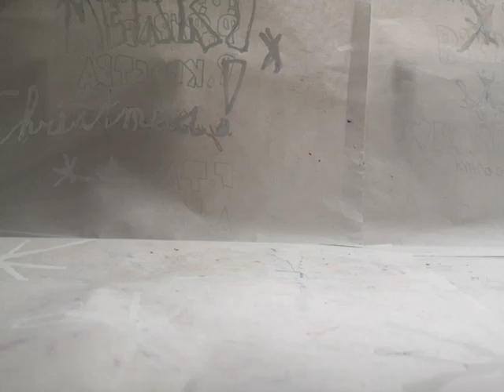Alfabeto en español B